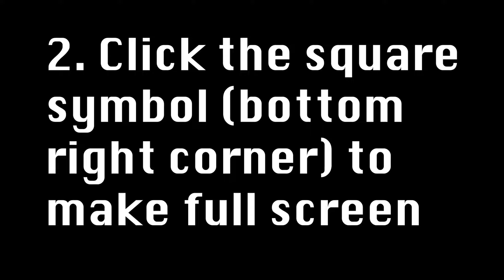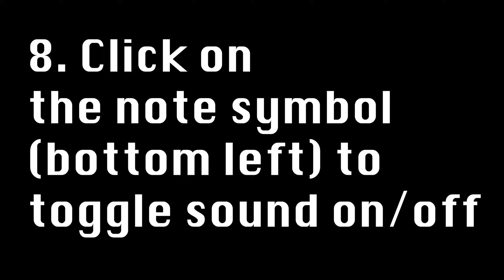How to explore Another Dimension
Introduction to 'Another Dimension' virtual exhibition, Helen McGhie. 2021.